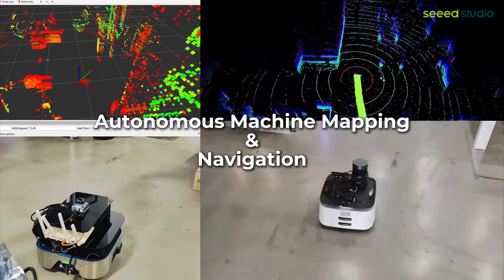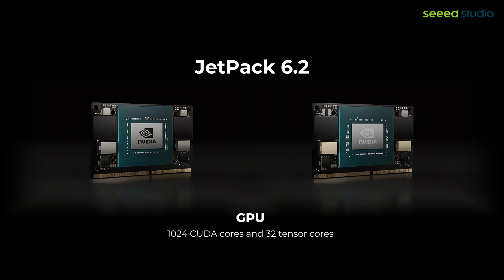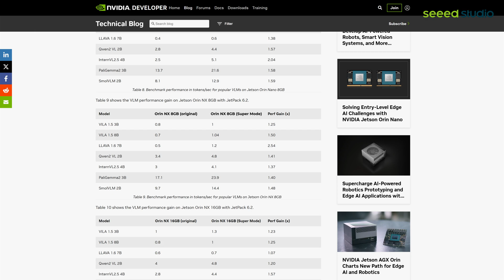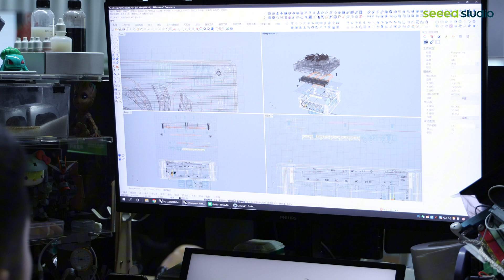reComputer Robotics NVIDIA Jetson Orin - Build Up Perception & Reasoning Logic for Humanoid/AGV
🚀 Introducing reComputer Robotics – our newest edge AI computer -built for robotics and autonomous machines!

Powered by NVIDIA Jetson Orin Nano / Orin NX in super mode, it delivers up to 157 TOPS AI performance while efficiently handling 40W heat dissipation — ideal for compute-intensive edge workloads.

🔋 Supports 19–54V battery input
🔌 Rich I/O: 6×USB, 2×CAN (XT30 & JST), 1×GMSL, 2×I2C, and more
⚙ JetPack 6.2 pre-installed, BSP-ready — deploy faster
🦾 Drive joint actuators directly from Jetson via CAN, no extra driver boards needed
Acutator collection includes: Damiao Actuator, Fashion Star Technology Limited, FeeTech High Torque, MyActuator, Robstride Dynamics

If you're using the reComputer Robotics J401 carrier board alone, note that the onboard fan isn't sufficient for full 40W super mode. We offer a thermal reference design similar to the full system hardware for optimal performance.